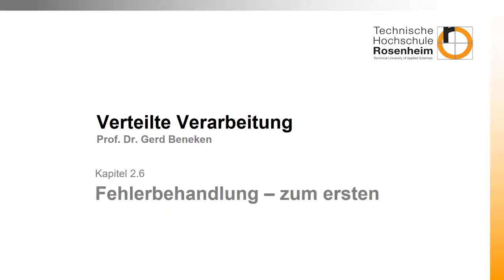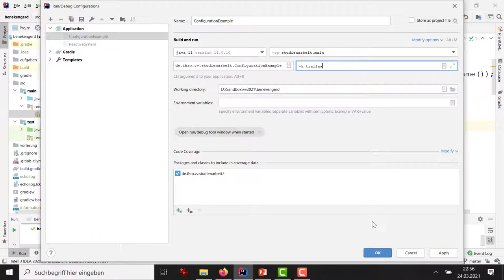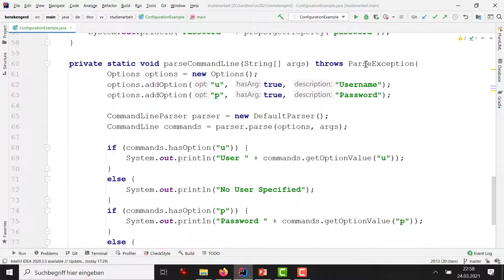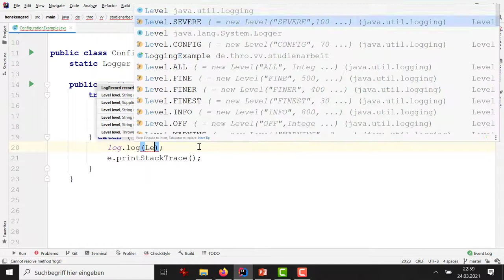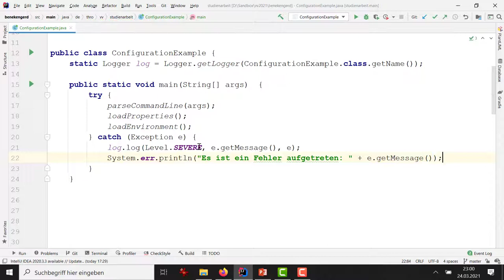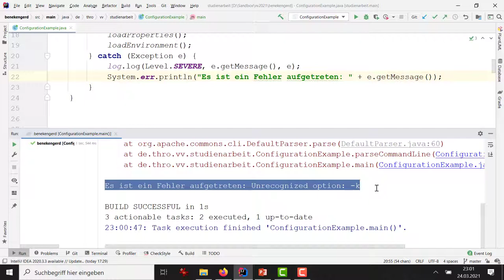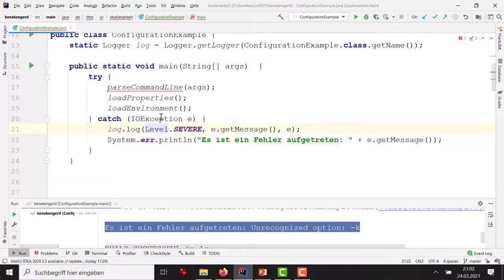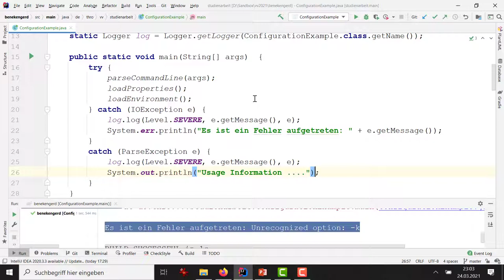Woche 02 (8): Fehlerbehandlung zum ersten: Abnorme Situationen behandeln